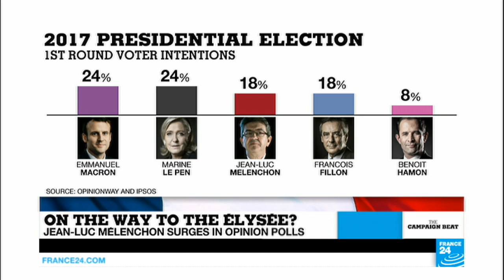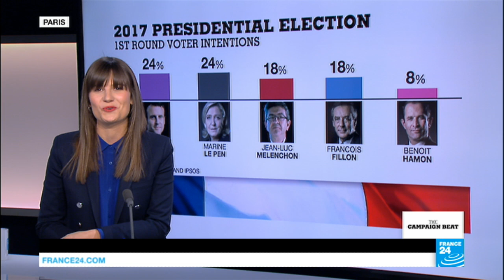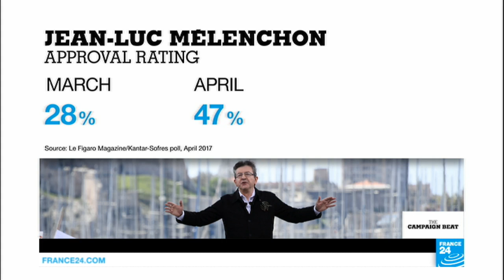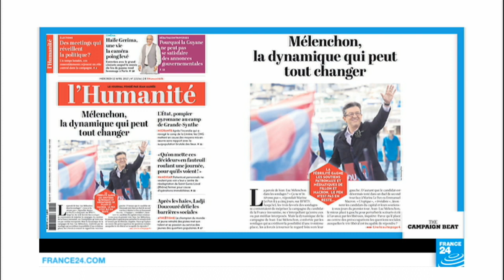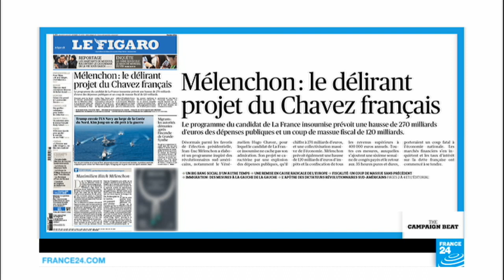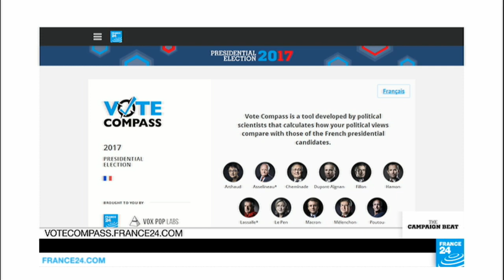Could Mélenchon be on his way to the Elysée?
According to the latest opinion polls, there’s a duel at the top between centrist Emmanuel Macron and far-right candidate Marine Le Pen. But there’s also a duel for third place between conservative François Fillon and far-left Jean-Luc Mélenchon. As the “Unsubmissive France” candidate surges in the polls, the prospect of a Mélenchon presidency no longer seems far-fetched.